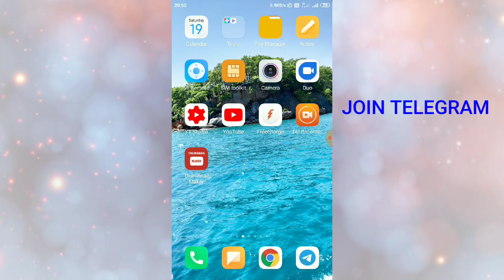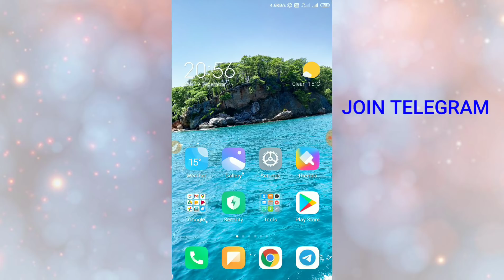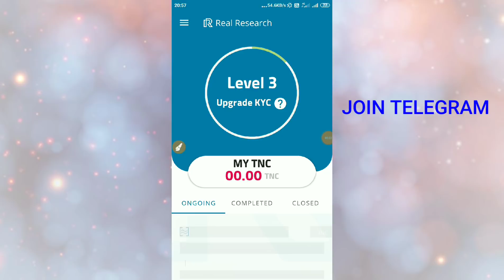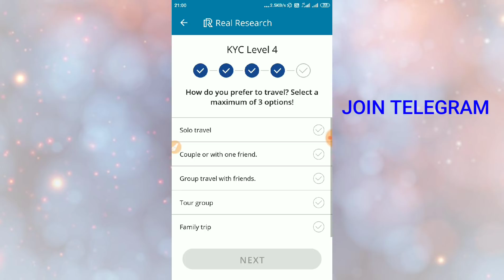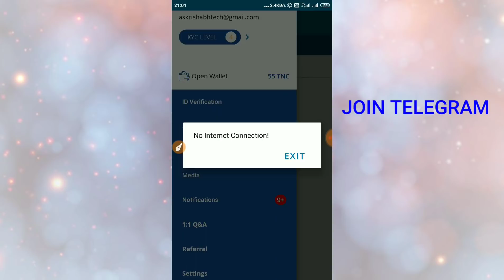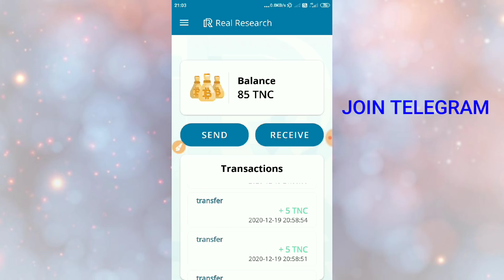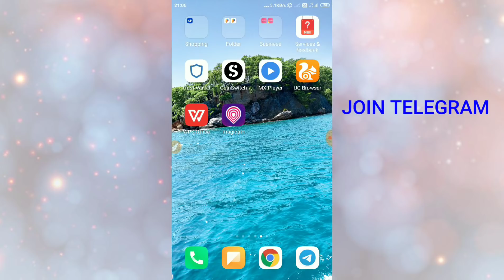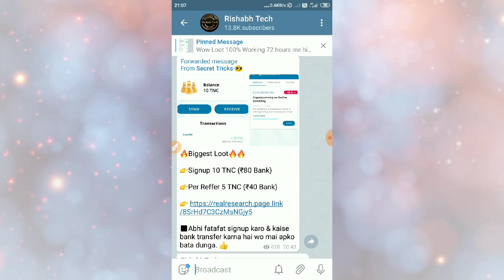FREE 70RS ON SIGNUP , 40RS PER REFER LOOT !! NEW SURVEY APP LOOT !! FREE 1000RS LOOT IN BANK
Rishabh Tech

MUST COMPLETE 3 LAVEL KYC

THANKS REGARDS
 "Rishabh Tech"